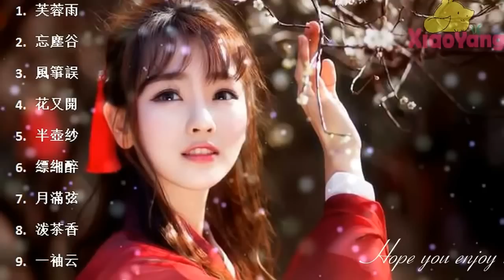Liu Ke Yi